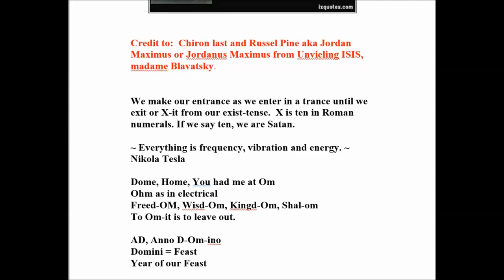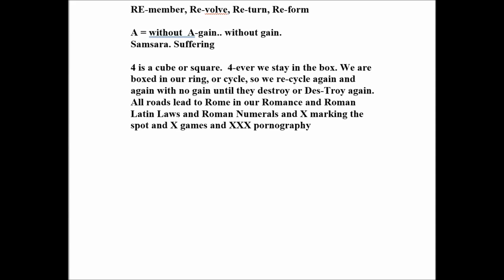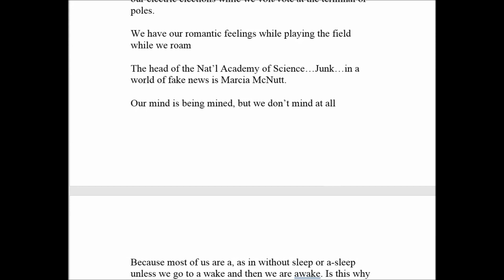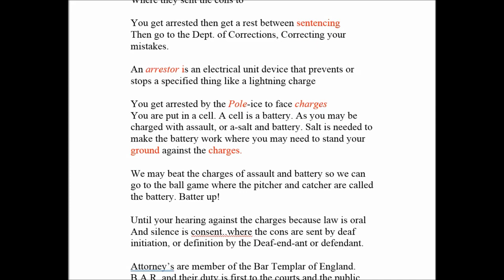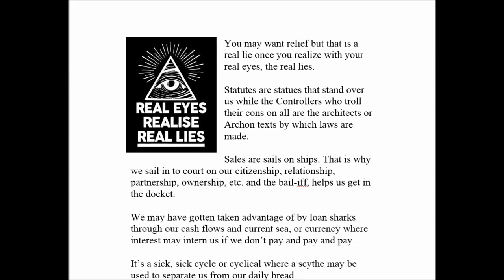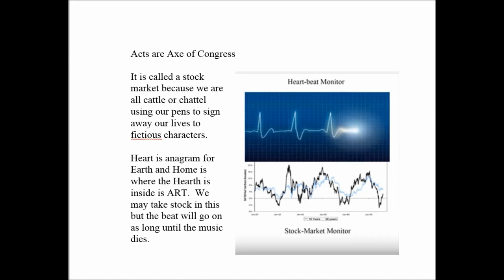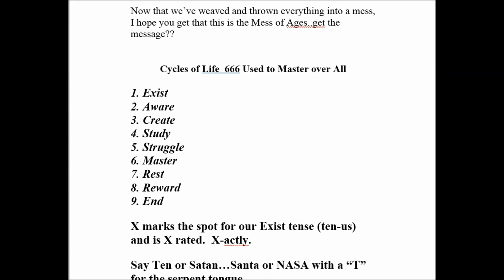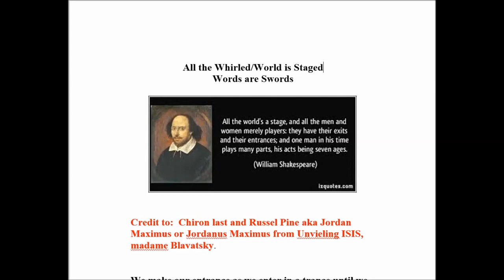eptive Language Hidden Meanings #2 All the Whirled Is Staged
Please see previous video #1 And on Geoengineering/Chemtrails Esoteric Meanings Show notes .

WE languish in our lan-gu-age. Words are Swords. Spells are cast in schools, like schools of fish. In court we are always on a ships (owner, partner, citizen, etc.). Its all by the De-Sign.

Video Made By aplanetruth.info - Checkout his YT Channel: eptive Language Hidden Meanings #2 All the Whirled Is Staged .